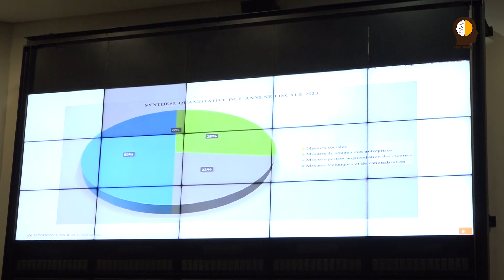CGECI ANNEXE FICALE 2023 PRÉSENTÉ PAR CABINET MONDON CONSEIL Humour sur